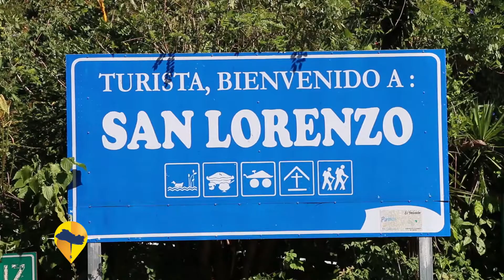ESTE ES EL SALVADOR- NUESTROS ARTESANOS- DULCE DE PANELA